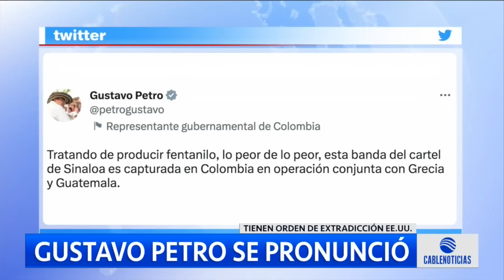Capturan a dos integrantes del Cartel de Sinaloa en Bogotá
En una operación internacional entre la Policía de Colombia, Grecia y Guatemala fueron capturados siete integrantes del Cartel de Sinaloa, dos de ellos en Bogotá.